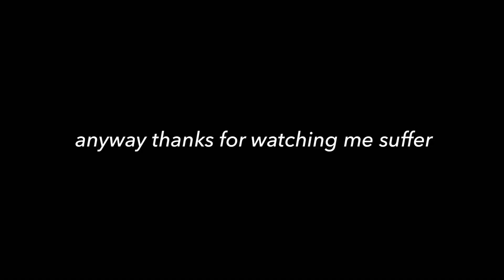I got better???? Pjsk machine gun poem gameplay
Speed: 11
Timing: 0

GUYS I THINK I GOT BETTER?
hello everyoneee havent seen yall in a while :) im back for another vid to show my skills again
Lately im planning some vids to do related either pjsk or art (maybe art tips and pjsk tips??)
*sneak peek: voice reveal cause i need to say stuff*

Pls help me reach my 200 sub milestone!!!

Editing: VLLO
Filming: Iphone XR (screenrecord)